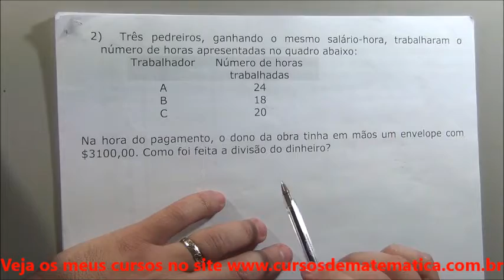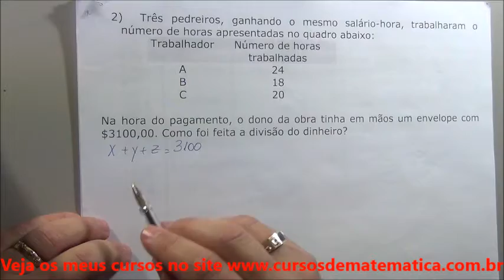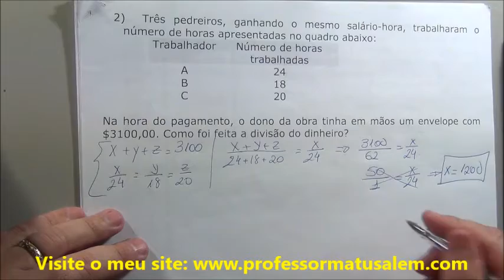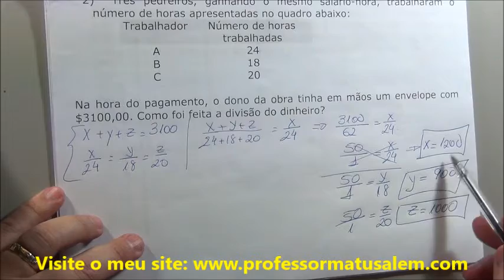MF - Regra de sociedade - exercício 5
regra de sociedade